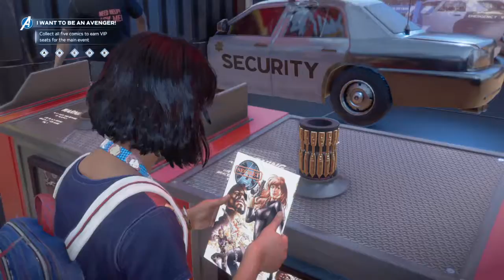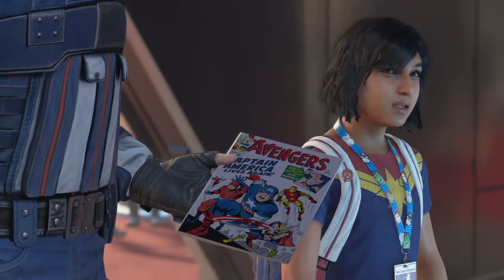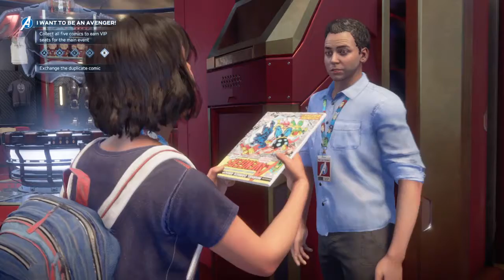Marvel's Avengers part 1!!!!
Playing Marvels Avengers PS4 So you don't have to